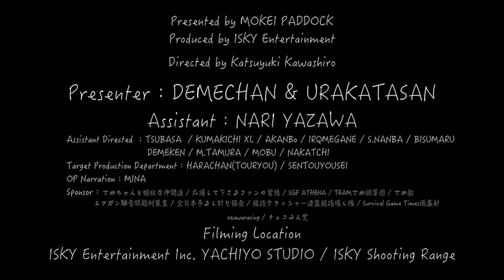【でめ流】G&G CM16 LMG 電動ガン・ARMAMENT・GGアーマメント【でめちゃんのエアガン＆ミリタリーレビュー】ISKYent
【制作事例】
【でめ流】G&G CM16 LMG 電動ガン・ARMAMENT・GGアーマメント編

G&GからとうとうLMGがリリース！M4をベースとしたモジュラーライトマシンガンで、M4の通常のマガジンとベルトリンク給弾のボックスマガジンが両方が使えるデュアルフィード方式でM4のレシーバーやストックが一部共用！すなわちアサルトライフルとLMGの双方を運用できる方式である！ベトナム戦争当時のストーナーライフルと同様のコンセプトといえようv

エジェクションポートの上にはベルトリンクが排出されるフィーダーを持ち、チャージングボルトはLMGらしい大きなものだが、コンパクトに横に可倒できるもの！そしてこのモデルには5.56×45段のベルトリンクが付属し、フィーダーからBOXマガジンに垂らすことが出来、LMGさを演出する♪

ハンドガード側面はM-LOKスロットで上下が20ｍｍレールが装備され、ロックボタンを押すと瞬時に脚がシュッパと展開されるバイポットグリップが下部に装着され、バッテリーはストックにセパレートタイプの別売り11.1VのLIPOバッテリーを収納！

電装系はG&Gお得意のMOSFET＆ETUが標準装備され、トリガーの長押しでバーストショトへの切り替えが可能な他、俊敏なトリガーレスポンスと突然の焼きつき等のトラブルを未然に防ぐ。LMGとしてある意味当然の電動給弾2500連ボックスマガジンが標準装備！

また実銃と同じくM4のマガジンも使用可能！LMGとして素晴らしく良い取り回しの良さや軽量さを備え、フィールドでの後方支援にはもってこいだ！！

■スペック■
•メーカー：G&G
•型　番：CM16 LMG
•全　長：823mm
•重　量：4,135g
•装弾数：2,500発
•バッテリー：別売LIPOバッテリー11.1Vセパレートタイプ
•メーカー希望小売価格：64,584円

●でめ流収録現場舞台裏生中継 本編撮影中！ 2019/4/15 ISKYシューティングレンジ

●でめ流オリジナルglo用スキンシール・グローステッカー【2018年3月2日発売】

●でめ流オリジナルIQOS用スキンシール・アイコスシール【2018年3月2日発売】

Presenter：DEMECHAN / URAKATASAN
Assistant：NARI YAZAWA
月刊SGTには矢沢なりちゃんの連載コラム掲載中！
なりちゃんのSNSも要チェックです！Twitter・Instagram→@nari_yazawa
Assistant Directed ：TSUBASA  / KUMAKICHI XL / AKANBo / IROMEGANE / S.NANBA / BISUMARU / DEMEKEN / M.TAMURA
Target Production Department：HARACHAN / SENTOUYOUSEI
OP Narration：MINA
Filming Location： ISKY Entertainment Inc. YACHIYO STUDIO / ISKY Shooting Range
Sponsor：でめちゃんと愉快な仲間達・応援して下さるファンの皆様・SGF ATHENA ・TEAMでめ鯛軍団・でめ教・エアガン騒音問題対策室・全日本吊るし計り協会・親指クラッシャー連盟
親指壊し隊・Survival Game Times編集部・ozawaracing・チョコみん党